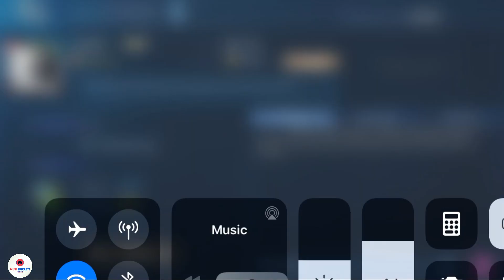ARGUS THE FALLEN ANGEL KILLER INSTINCT by ɠαʝεεℓ. TOP 1 GLOBAL | Mobile Legends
Is a multiplayer online battle arena (MOBA) mobile game developed and published by Shanghai Moonton Technology.
First released in 2016, the game has become popular in Southeast Asia and was among the games chosen for the
first medal event esports competition at the 2019 Southeast Asian Games in the Philippines.

CREDITS:
Track: Ikson - Last Summer